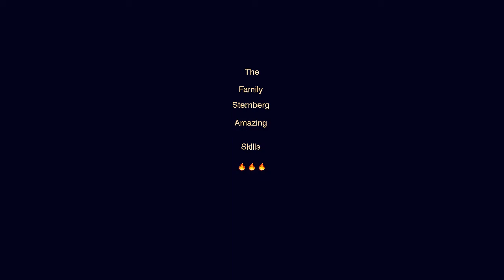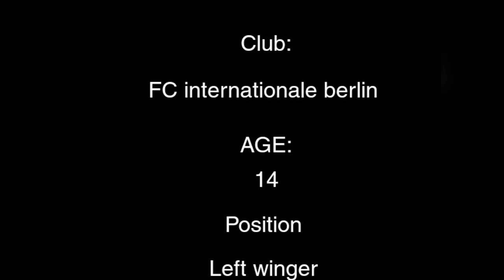The Next Boateng family !?!?// First video